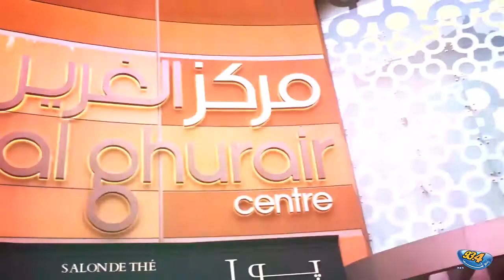Shopping with Hannan O Mojtaba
Radio Shoma 93.4 took 6 lucky listeners out on a day of shopping and dining!